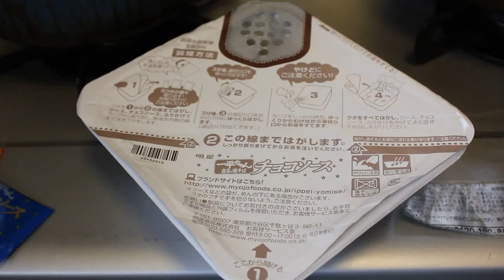一平ちゃんチョコソース ソースを混ぜる